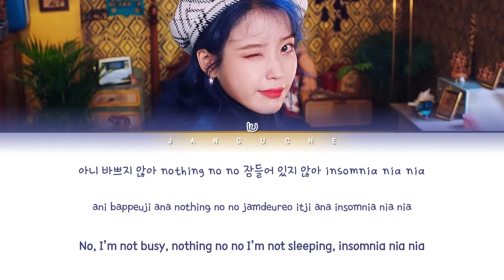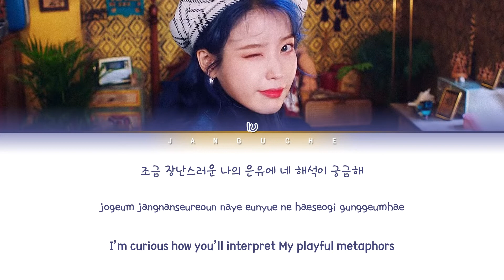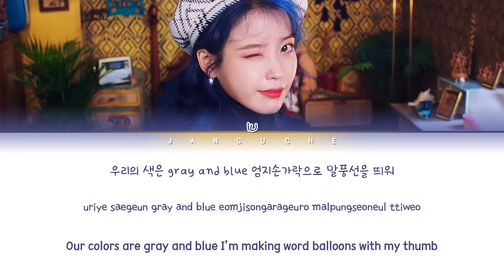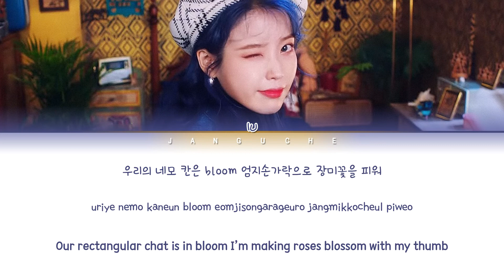IU (아이유) - "Blueming (블루밍)" (Color Coded Lyrics Eng/Rom/Han/가사)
• Artist: IU
• Song ♫: Blueming
• Album: 'Love poem'
• Released: 19.11.18